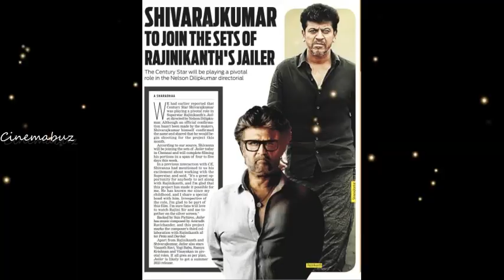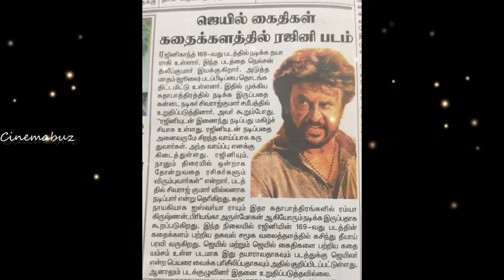ஜெயிலர் ஷூட்டிங் முடிந்தது! கேக் வெட்டி கொண்டாடிய சூப்பர்ஸ்டார் ரஜினிகாந்த்